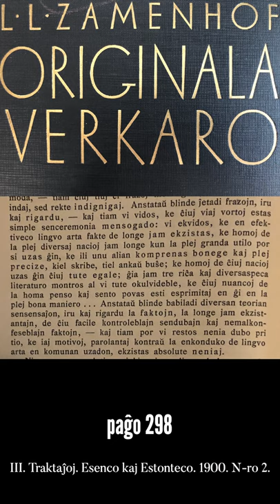Zamenhofa Medito 068